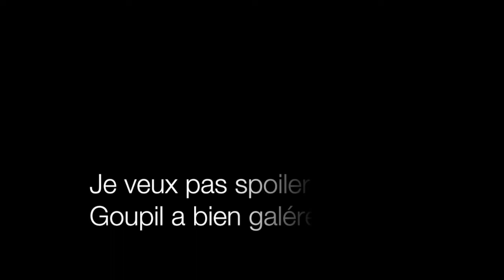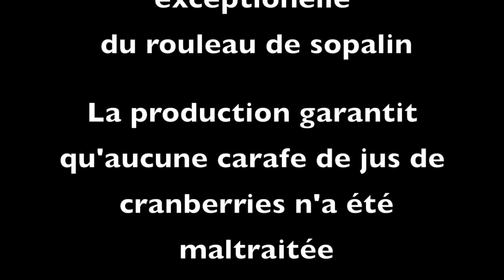Spécial confinement : vidéo n° 2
Petit bêtisier du teaser du spectacle "Avis Machina", rien que pour vous ! ;)